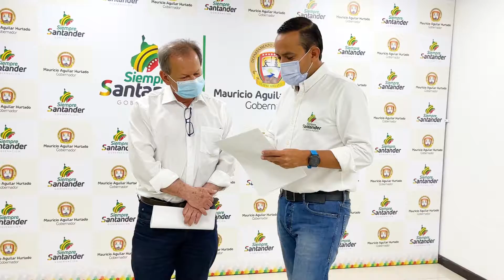Apertura de grados en Colegio de Zapatoca | Gobernación de Santander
¡La educación es prioridad!
Tras 25 años de espera, aprobamos la apertura de los grados décimo y once de la sede La Fuente del Instituto Técnico Santo Tomás de Zapatoca. Los jóvenes no tendrán que hacer largos desplazamientos para terminar su bachillerato. ¡SantanderProgresa!